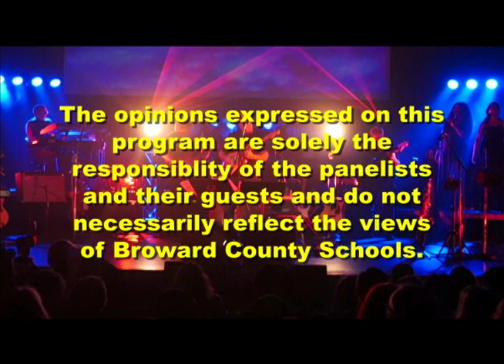Roy Fantel, From Musicals to Pink Floyd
Roy Fantel, musician and educator, talks about performing in the pit band for numerous musicals and being the drummer for a Pink Floyd tribute band.